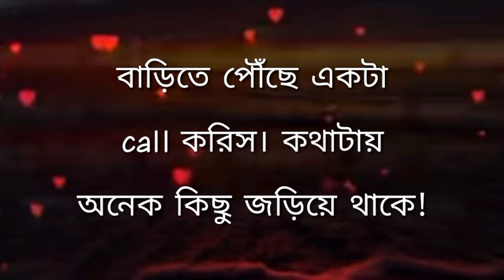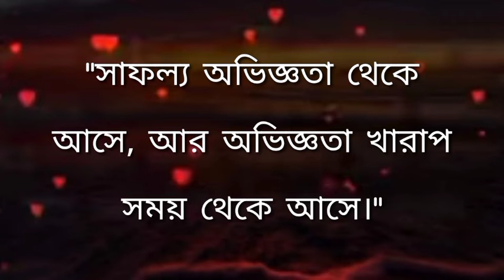যারা অতিরিক্ত চিন্তা..Heart Touching Motivational Quotes in Bangla| Inspirational Speech in Bangla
Heart Touching Motivational Quotes in Bangla| Inspirational Speech in Bangla| যারা অতিরিক্ত চিন্তা..

আমাদের এই চ্যানেলটি আপনাকে অনুপ্রেরণামূলক এবং সেরা ইতিবাচক উক্তিগুলির সাথে পরিচয় করিয়ে দেবে । যাতে আপনি আপনার আপন জীবনের মূল্য নিরুপন করতে পারেন । ‍এবং আপনার সাফল্যের গন্তব্যের সর্বোচ্চ শিখরে পৌঁছানোর প্রেরণায় উজ্জীবিত হতে পারেন । কারণ এই ভিডিওতে থাকা একটি বাক্যই হয়তো আপনার জীবনের আমূল পরিবর্তন এনে দিতে পারে ।

Bangla quotes
Your requirement:
morning motivation
bangla motivational story
Best love studio
Bengali Bani
love studio video
Bengali quotes
Bengali sad story your
bangla Story

my audience more searching :-

Bangla quotes
Bangla video
Bangla quotes
Bangla story
bangla ukti
motivation Bangla
motivation Bengali
bangla motivational quotes
Bangla motivational video apj abdul kalam